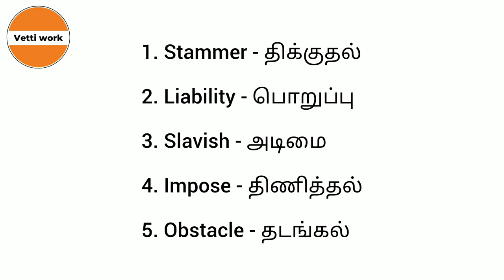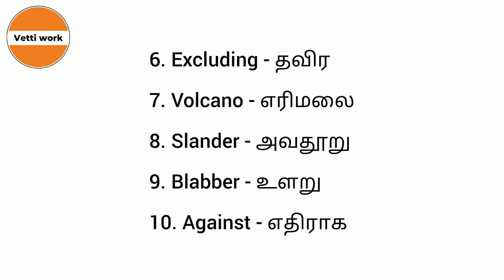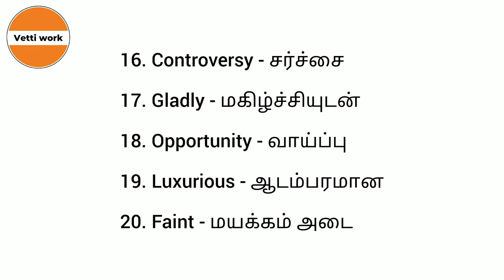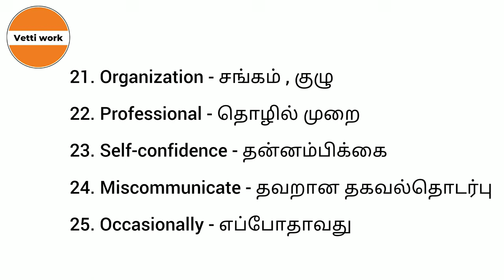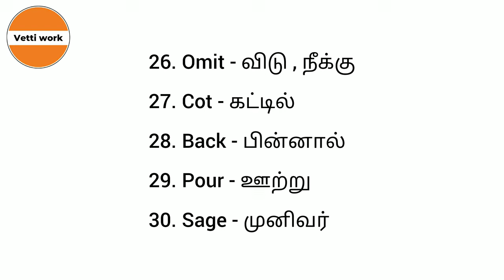Daily use English Vocabulary words